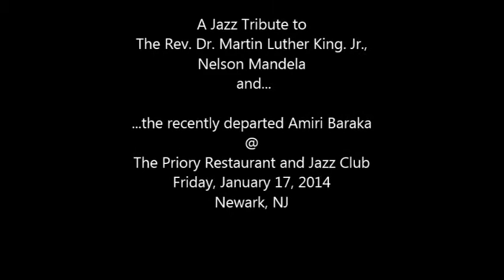King Mandela Baraka Concert @ The Priory Restaurant, Newark, NJ - 01/17/2014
Tribute Concert to Nelson Mandela, Amiri Baraka & Martin Luther KIng, Jr.